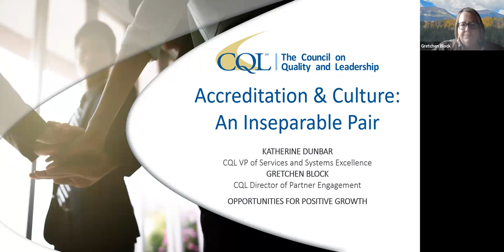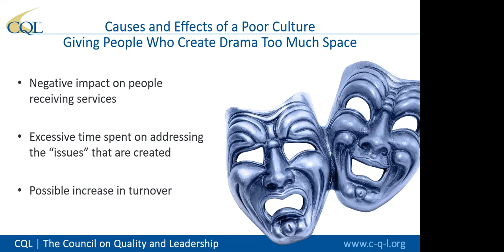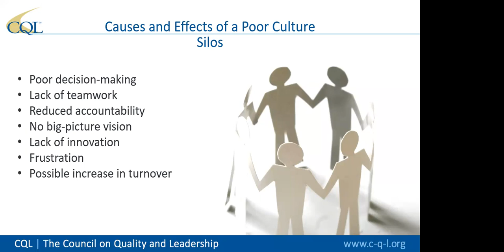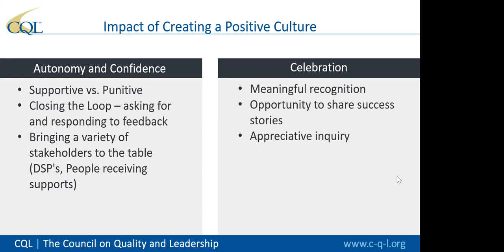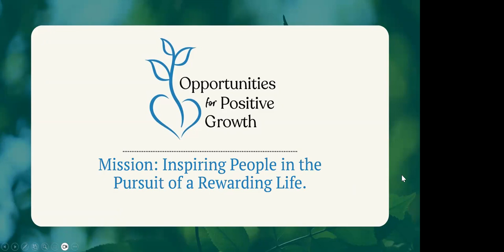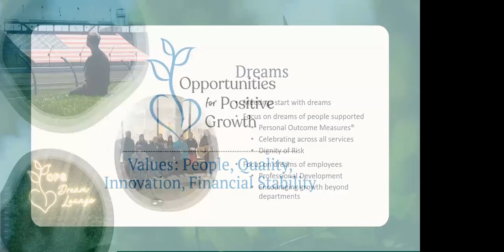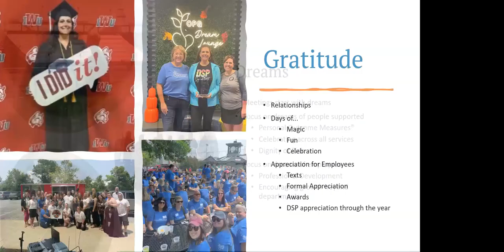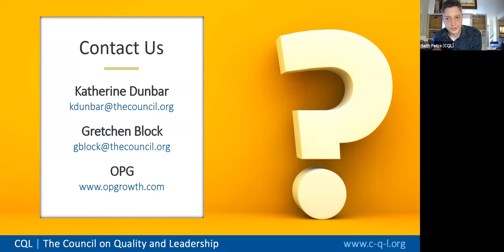Accreditation & Organizational Culture: An Inseparable Pair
Day and Night … Peanut Butter and Jelly … Batman and Robin. There are a lot of inseparable pairs out there. One that exists in CQL’s world are accreditation and a positive organizational culture.

Want to build connections between leadership and DSPs? Embrace person-centered philosophies? Get people excited about your mission and vision? It starts with your culture. This free 1-hour webinar, titled ‘Accreditation & Organizational Culture: An Inseparable Pair,’ shares guidance for leveraging your CQL Accreditation to improve your organization’s culture. We’re exploring solutions for success and addressing various pitfalls to avoid. You’ll leave this session with a clear understanding of why this pair is so inseparable!